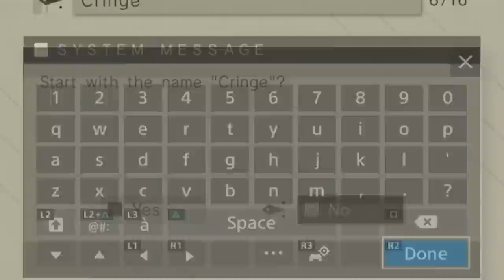There's only one reason to play this game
super appeals to the weebs and plays NieR: Automata